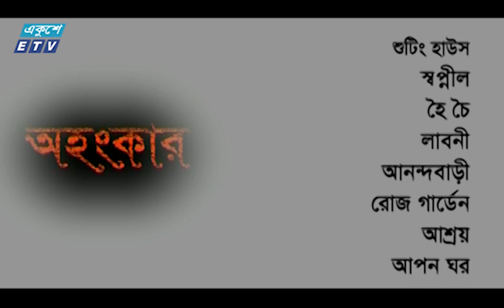Ohongkar Ep 133 || অহংকার পর্ব-১৩৩ || Tamalika | Shams Sumon | Humaira Himu || ETV Drama